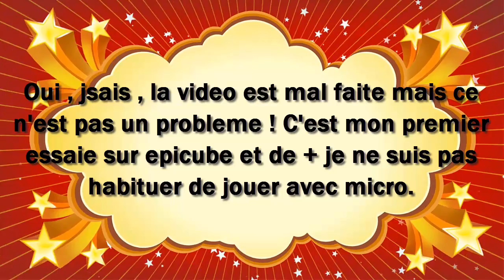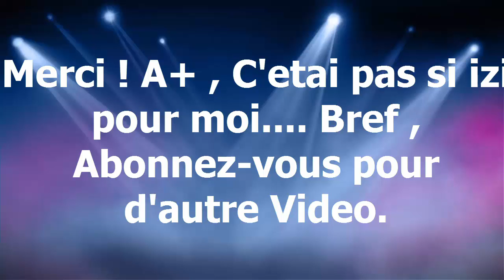Essayon Epicube ! Cool !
Merci , pour avoir regardez cette video ! A lire :
Epicube ! Tout le monde connais ! Ou il y a des FK des mini-jeux MEGA Cool ! j'ne comprend pas pourquoi il y a que 2 000 Joueur connecter pendant cette video. Puis , en passant je voulais de vous parlez de la PeXoSy ! Une nouvelle Team ! Rejoinez-la si vous avez un bon Lvl et si vous vous inspirez de Minecraft. Car , cette team c'est EXACTEMENT ceux qu'il faut !